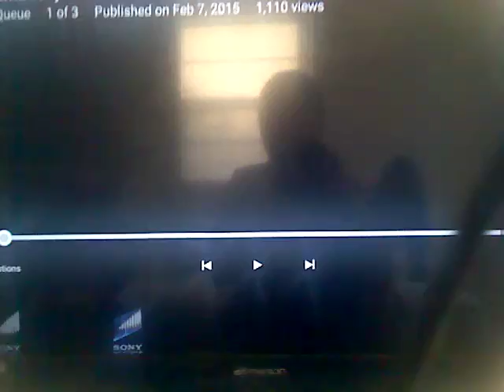Embassy Television (1982)/Sony Pictures Television International (2002/2003)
(International Television)